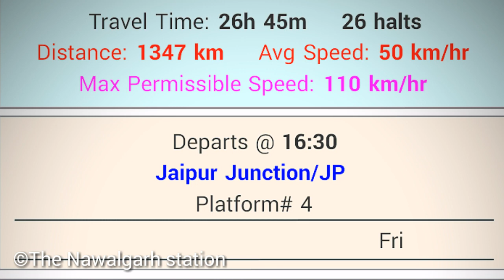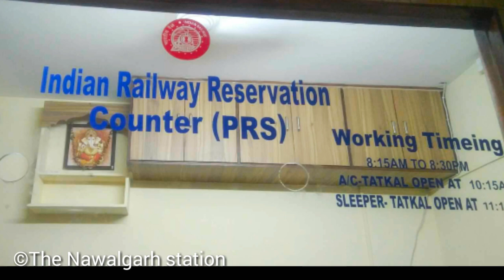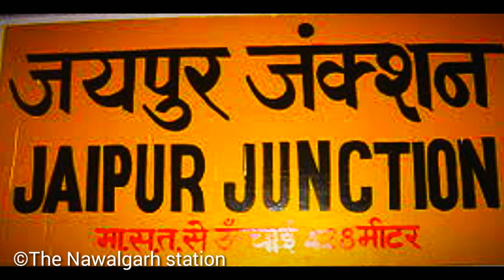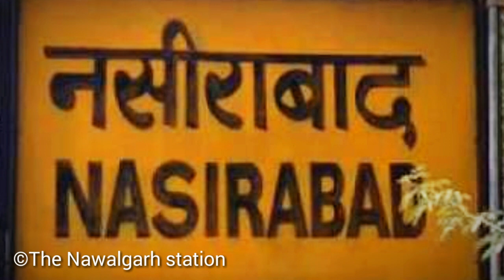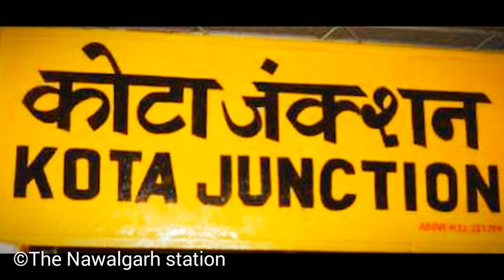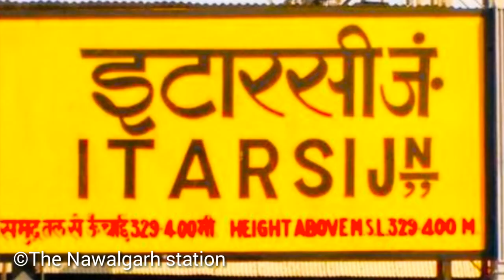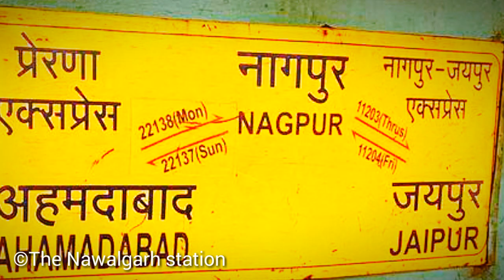11204 Jaipur Nagpur weekly express train fare time table and train full information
11204 Jaipur Nagpur weekly express train fare time table and train full information